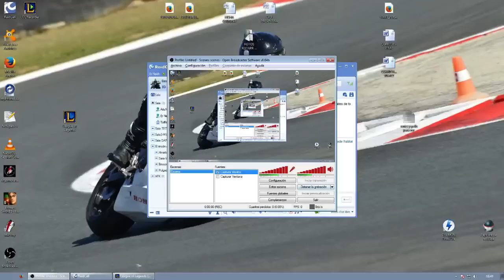LoL- kevintds y pa8loop narrado por Neish1982 & Monkares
Partida narrada por Neish1982 y Mokares de nuestros amigos kevintds  y pa8loop. Siempre desde el cariño y el respeto. Esperemos poder subir mas narraciones dentro de poco